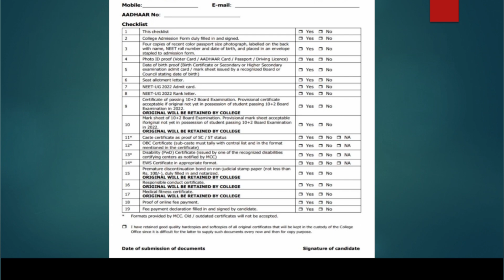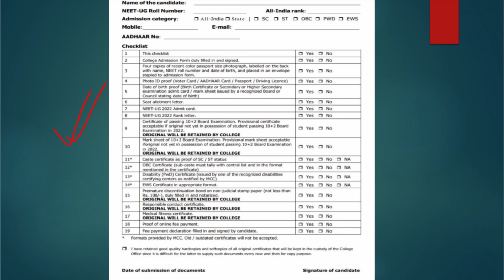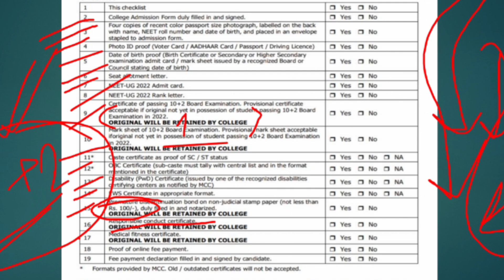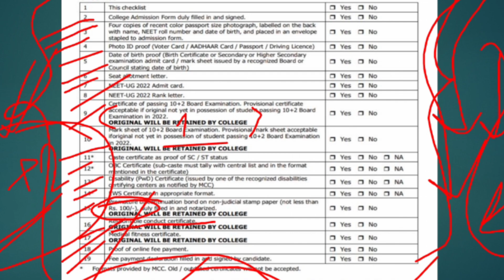Documents Required for MBBS Admission ✨ West Bengal Medical Colleges ⚡ NEET UG 2024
Scrub suit
Notebook diary
Lab coat

mbbs admission documents
mbbs admission documents list
mbbs admission documents pdf
documents required for mbbs admission in west bengal 2024
list of documents required for mbbs admission in west bengal